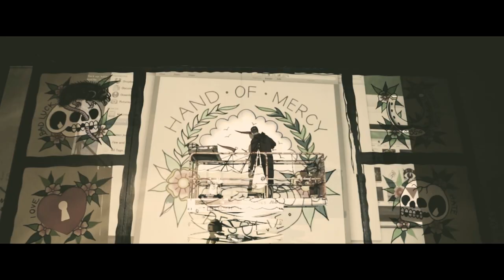Hand Of Mercy - Desperate Measures (Official Music Video)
Devoured by darkness.
Thoughts echoed in silence.
The fight to the dirt’s under way.
Paralyzed by the past, the air escaping your lungs.
Tonight’s potential for your escape.
Let me try to scratch the surface, at least ease a part of this.
Perspective in time can be hard to find.
I need you to know you’ll be missed.
Don’t be the one to bare the burden of past mistakes.
I ask with a heavy heart, it can be impossible to explain.
Just know you don’t have to live with the pain.
Hold on. You don’t have to live with the pain.